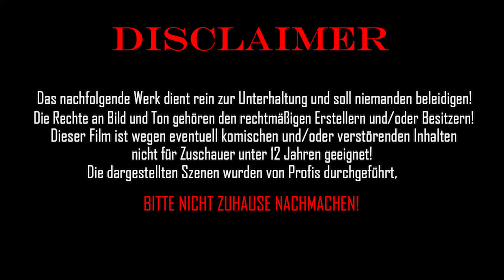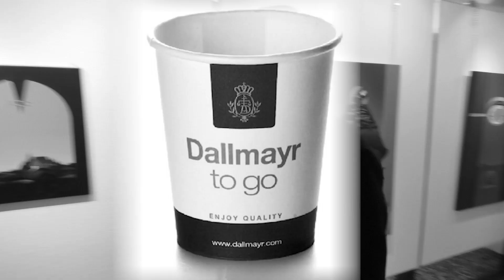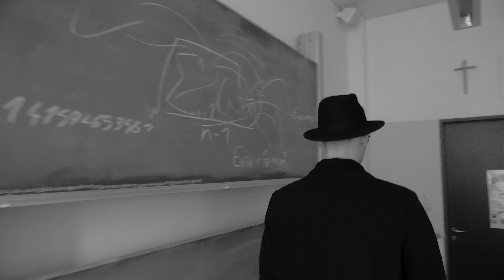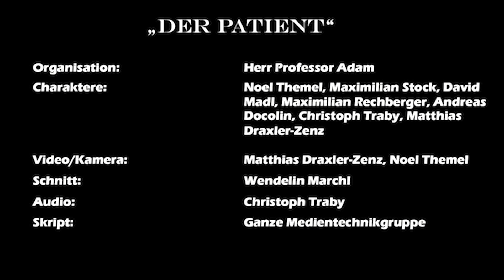Der Patient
Es gibt viele Arten von Filmen wie z.B. Action-Filme, Horrorfilme, Thriller und viele mehr. Doch eine spezielle Form dieses videotechnischen Entertainments hebt sich von den anderen ab – der Avantgardefilm. Diese Filmgattung sticht durch ihre unglaubliche Experimentierfreudigkeit und ihre spezielle Neigung zu untypischen Inhalten hervor und bildet ein Gegenstück zum Mainstream-Kinoerlebnis. Entstanden ist sie in den 1920er-Jahren und fand vor allem in Amerika viele Anhänger. Mit ihrem Interesse an abstrakten, unnatürlichen Formexperimenten, visueller Darstellung, Rhythmik und Montage besteht ein enger Zusammenhang zwischen der Filmavantgarde und vergleichbaren Bewegungen in Malerei, Fotografie und Musik.
Tief begeistert von dieser unglaublich interessanten Form des Kinos, machte sich die Medientechnikgruppe (7.A./7.B.), in der Schwerpunktwoche vom 2.5.-5.5., an die Arbeit und drehte selbst einen entsprechenden Film. Da Videotechnik und digitale Bild- und Videobearbeitung ein zentrales Thema der Medientechnik sind, passte dieses Vorhaben somit perfekt zur Projektwoche. Aus diesem Grund arbeiteten die Schülerinnen und Schüler täglich sechs Stunden an dem Werk. Deren Tätigkeiten reichten von Kostümbesorgung bis hin zu Videodreh und Schnitt. Das abstrakte Werk wurde an vielen verschiedenen Orten in Knittelfeld gefilmt und war deshalb mit viel Organisation verbunden. Auch eine kleine Stärkung zwischendurch fehlte nicht. In dem Film wurden vor allem aufwendige Schnitttechniken wie beispielsweise Animationen mit Bezier, aber auch konstante Animationen verwendet. Die Hauptfigur des Werkes ist eine Figur mit schwarzem Mantel, einem Hut und einer getönten Sonnenbrille, deren Bezeichnung nur durch den Titel erkennbar ist – „Der Patient“. Der Film wurde mit einem tiefgründigen Hintergedanken angefertigt, sollte jedoch von allen zusehenden Personen selbst interpretiert werden.